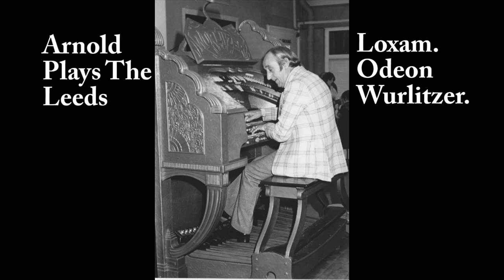Arnold Loxam Plays the Paramount Leeds Wurlitzer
Arnold Loxam Plays the 3/19 Rank Wurlitzer that was in the Paramount / Odeon Cinema Leeds. This wonderful Wurlitzer was removed from the Cinema in the late 1960s and is now in the Thursford Collection in North Norfolk. Where it has been playing since the late 1970s and is kept in super condition.  Arnold Loxam was a fine organist I had the pleasure of meeting him a couple of times and he had wonderful memories of organs he had played and was such a lovely man and always had time to chat. He played the Leeds Odeon Wurlitzer very regularly from 1962 to 1968 when it was removed from the cinema.

Many thanks to Cannock Case Organ Club for the use of certain photos of the Leeds Cinema used in this video. Do check there own great Facebook pages.